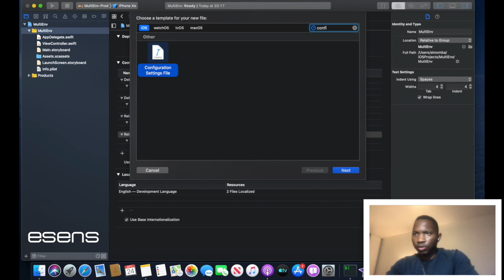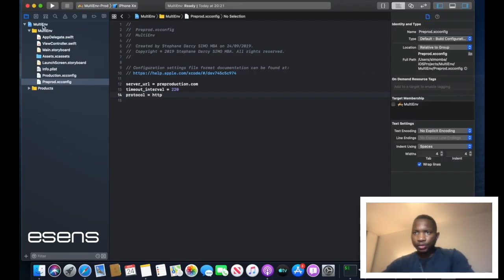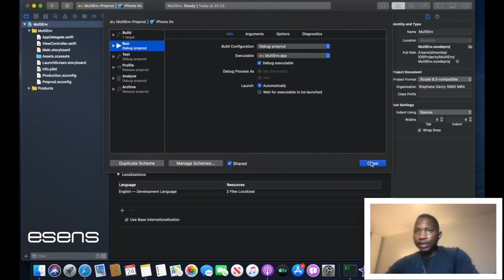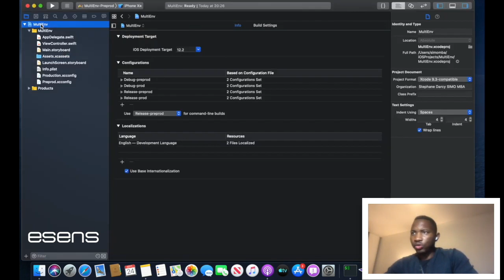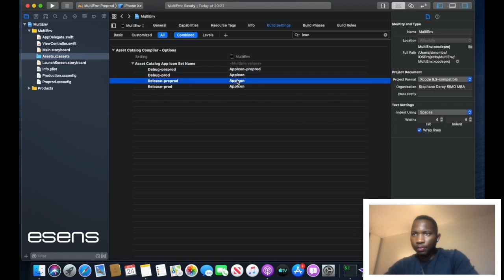2/4 config multi env iOS Swift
Cette vidéo traite de la configuration de plusieurs environnements (Prod / Preprod) dans un projet iOS / Swift